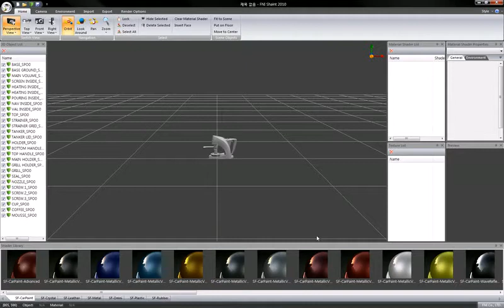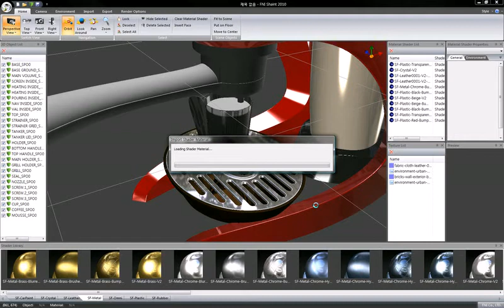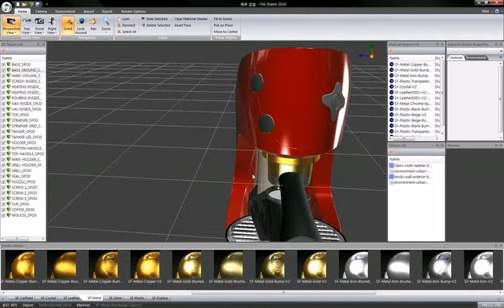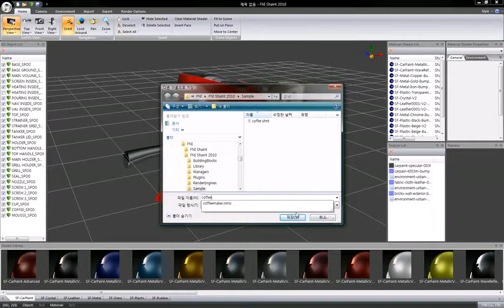shaint(coffee).avi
Shaint 2010을 이용한 커피 메이커의 재질 입히기